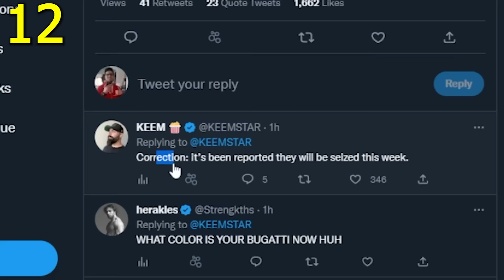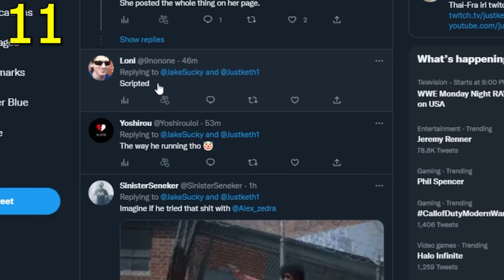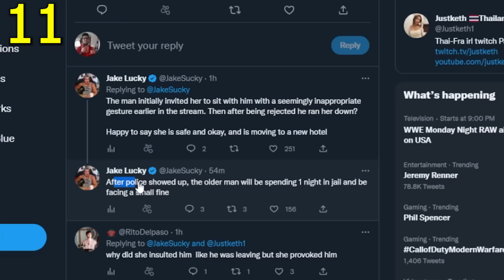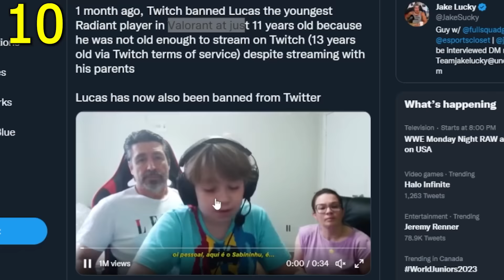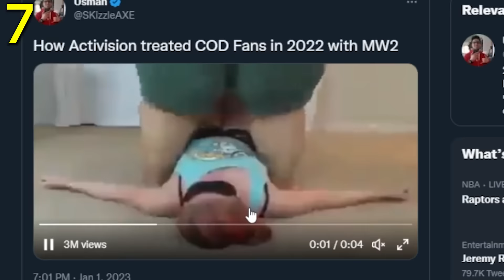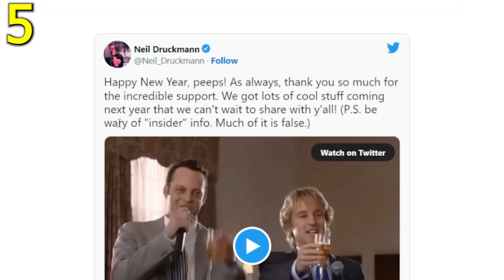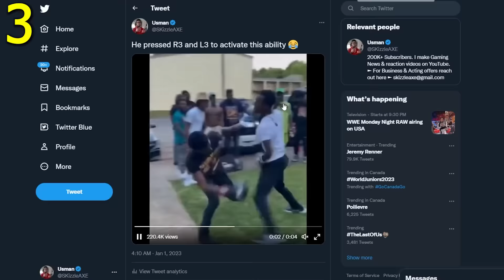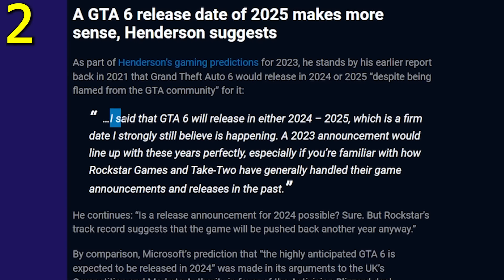We Were WRONG... GTA 6 TRAILER, Andrew Tate -- Last of Us 3, Star Wars, PS5 & Xbox, COD MW2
GTA 6 Trailer, Andrew Tate Girl EXPOSES - PS5 Last of Us 3, Xbox, Star Wars, COD MW2. You can expect new updates on Call of Duty, Modern Warfare 2, PS4, PS5, Xbox Activision deal and news on GTA 6 Trailer and GTA 6 Gameplay leak. I will also cover news from the Internet for Nadia, Andrew Tate, Logan Paul, PewDiePie, DrDisrespect and YouTubers. You can also expect news on games like Fortnite, Elden Ring, Spiderman 2, Star Wars and much more.